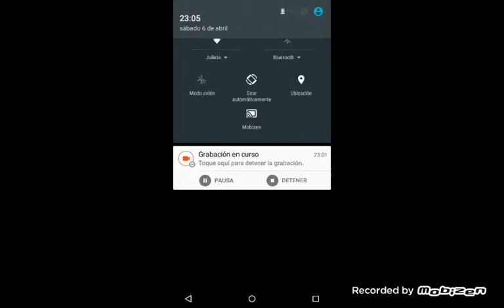Jugando al brawl star de 10%***